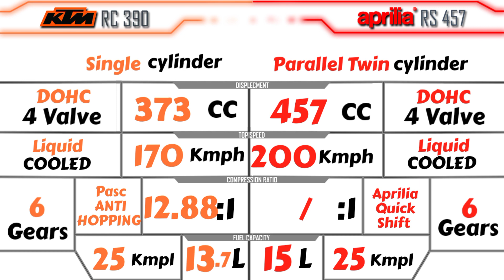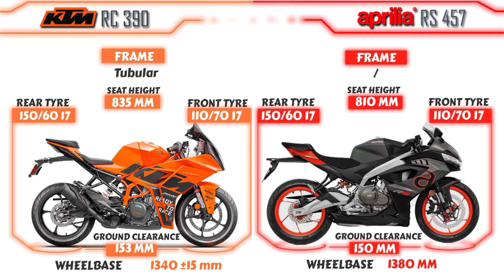Ktm Rc 390 vs Aprilia rs 457 | Comparison | Mileage | Top Speed | Price | Bike Informer